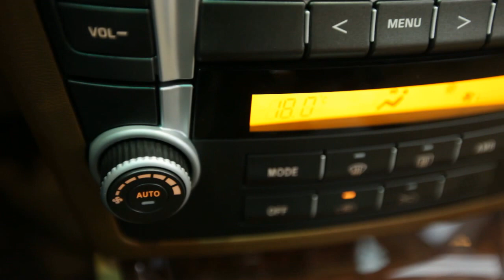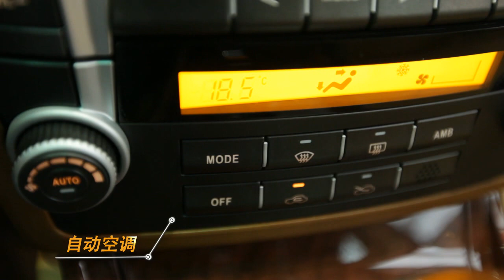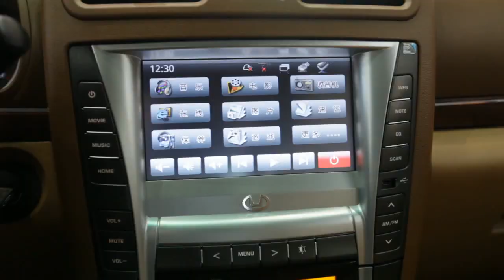hawtai BOLIGER 2012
hawtai BOLIGER 2012 。宝利格是华泰完全自主推出的第一款SUV。车身长/宽/高分别为4618/1858/1754(mm)，轴距2620(mm)，可谓是城市SUV中的大块头。动力方面搭载2.0T柴油机和1.8T汽油机，2.0T柴油机的最大功率110千瓦，最大扭矩310牛米。汽油机则是由上汽集团生产的1.8T涡轮增压发动机，最大功率118千瓦，最大扭矩215牛米。